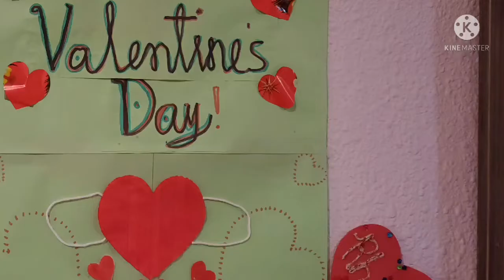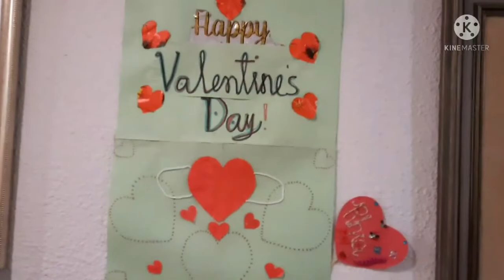HAPPY HARTS DAY EBRIWAN/KAINAN/KWENTUHAN